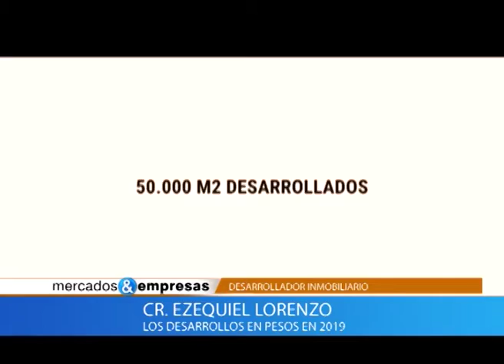LOS DESARROLLOS EN PESOS EN 2019-CR. EZEQUIEL LORENZO-21 12 2019